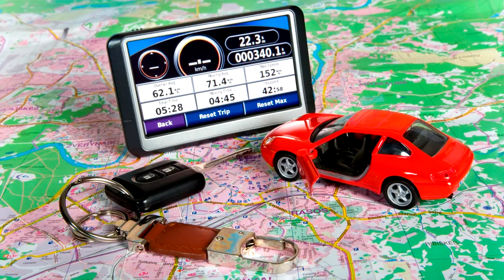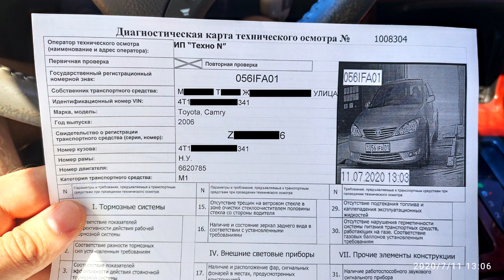Перенос техосмотра в 2021 году на 1 октября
Экстренная новость, 25 февраля Премьер министр России Михаил Мишустин сообщил о том, что вступление нового порядка техосмотра 2021 года,  будет перенесено с 1 марта на 1 октября 2021 года.
Подробнее смотрите в этом ролике.